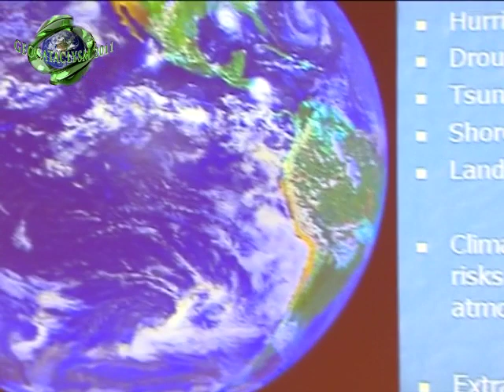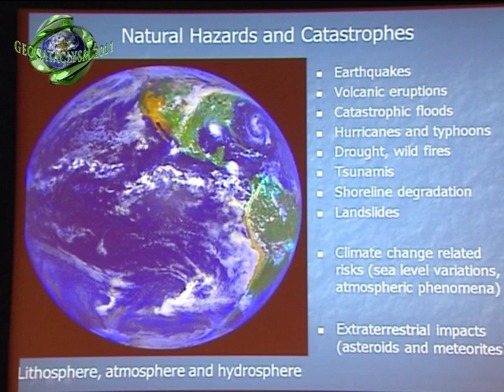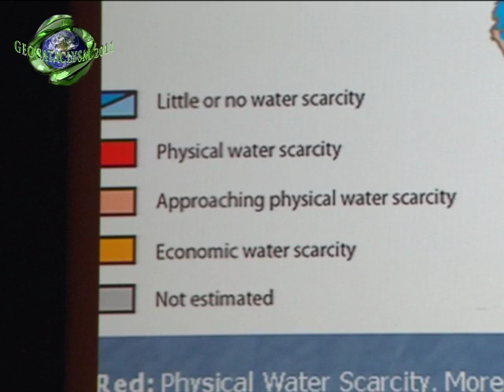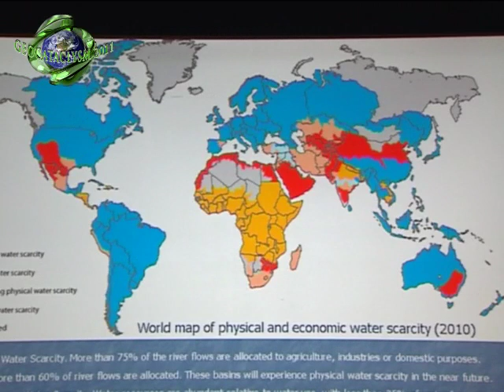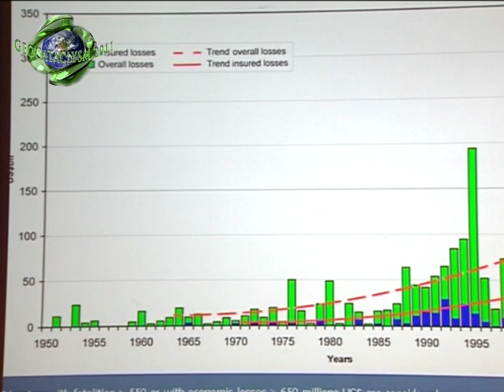Speech of Prof. Dr. Nikolay Pavlovich Laverov